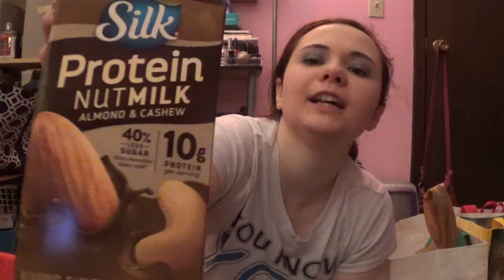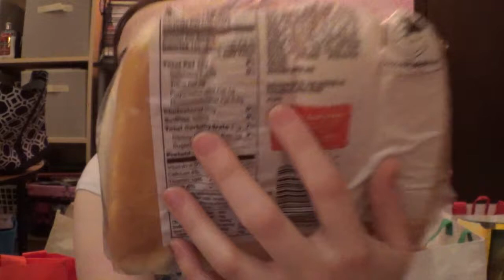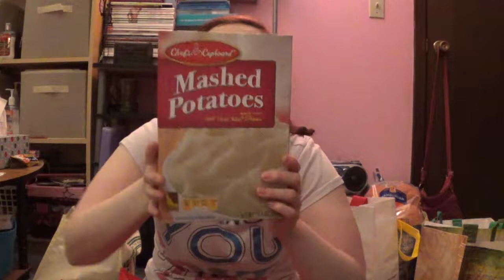Heidi Ho Vegan Cheeze Sale!! - Grocery Haul {No Synthetic Dyes}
This is Stacie from the future.. I hadn't been up since 4 in the morning, I went to bed at 4 AM, then got up at 7AM. Ok, hope you enjoy the haul!!

☠Social Media☠